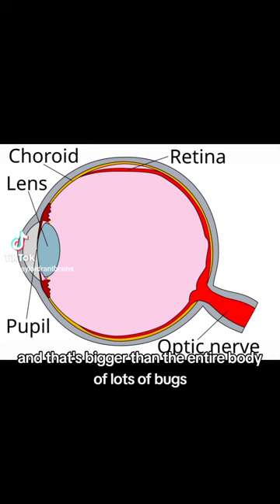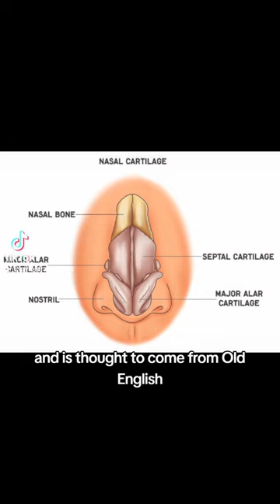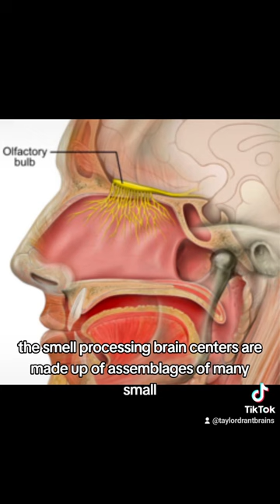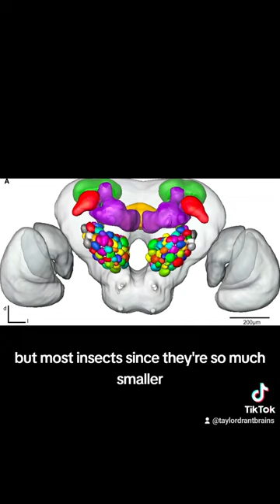Biological Etymology: locusts part 2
Locusts part 2 - biological etymology

Locusts are fascinating and ecologically important animals. I talk about animal senses, the highly unusual olfactory system of the locust, and origins of words related to smell.

Words: smell, scent, senten, sentir, sentire, olfaction, olfactus, olfacere, olere, facere, odor, chemical, alchemy, al-kimiya, khemeia

Sources:
Douglas Harper, Online Etymology Dictionary
Xingcong Jiang et al. 2024. Ring-shaped odor coding in the antennal lobe of migratory locusts. Cell